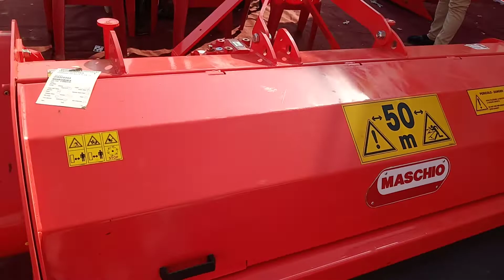Maschio Rotavator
30-60 HP

FIX ROTARY TILLER
This model is 100% produced in India. It has been designed for Indian market and soil condition.

Sturdy rotary tiller with some features of larger models such as multispeed gearbox, PTO shaft with slip clutch, 6 blades per flange and "Duo cone” waterproof sealings for the best reliability on every conditions.

addTechnical data
addStandard equipment
VIRAT is the right choice preparing seed bed leaving small clods mixed to fine soil, also in presence of crop residues.BENEFITS:
Strong structure
Designed to long last in the worst soil conditions
3 gears side transmission
Waterproof sealing on rotor hub
Good soil refinement
Low fuel consumption
No clogging also in sticky soil
ADVANTAGES:
Can work in hard soil conditions
Rear bonnet adjustment with double spring
Transmission spacer tubes connected to the frame through 4 heavy duty cast steel supports to increase rigidity of structure and resistance to vibration
High mixing level of crop residues
Multi-speed gear box
Reduced maintenance
Depth skids with multiple adjustment
540 RPM GEARBOX:
20-16;
19-17;
17-19;
16-20.
RPM:
166;
185;
230;
258.
OFFSET (cm): Virat Central Version:
62 lt -63 rt
72 lt -73 rt
82 lt -83 rt
92 lt -93 rt
102 lt - 103 rt
 Virat Side Version:
42 lt -83 rt
52 lt -93 rt
62 lt -103 rt
82 lt -103 rt
82 lt -123 rt